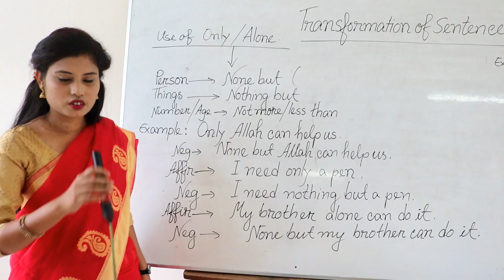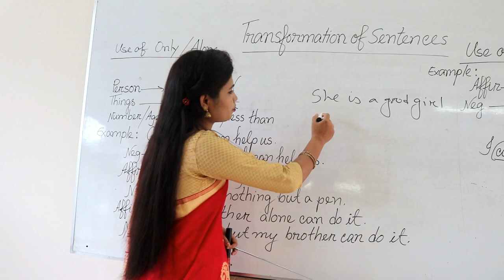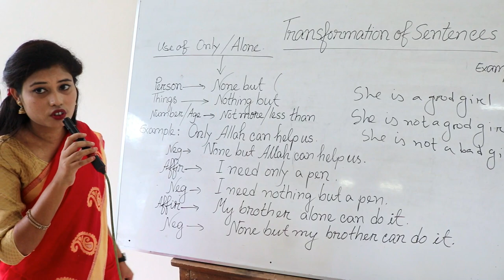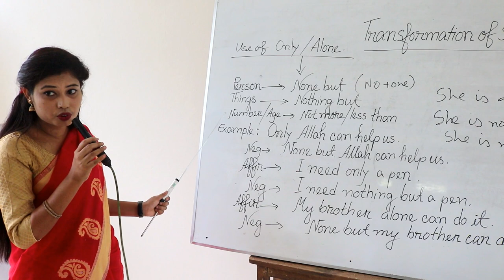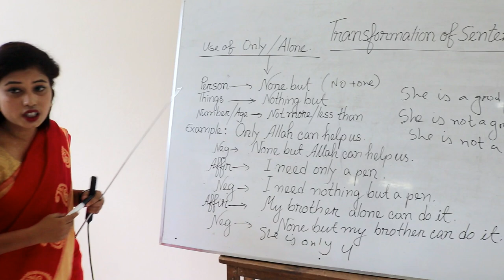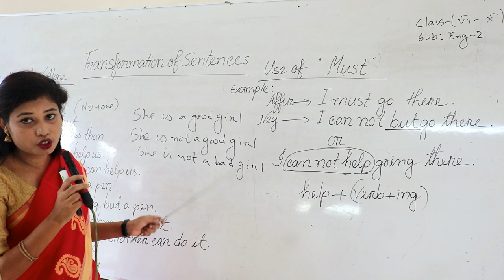Class 6-10. subject: English2. Mst.Hosna Akter English Teacher